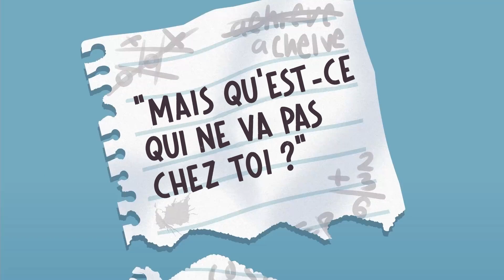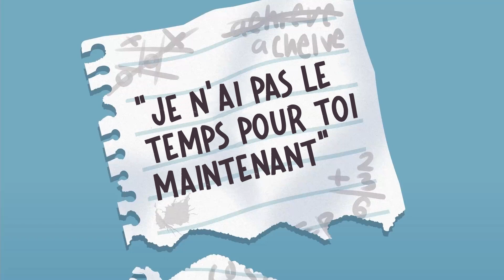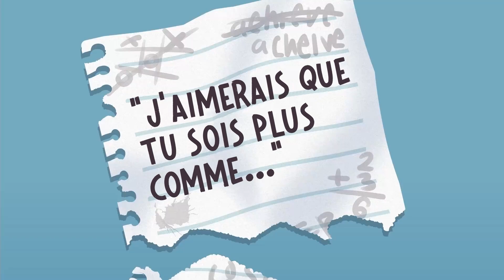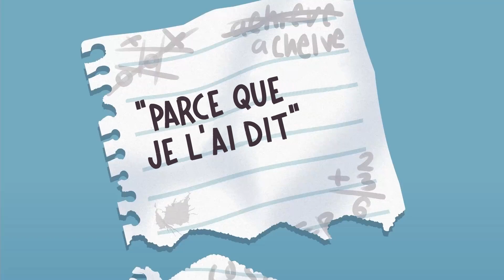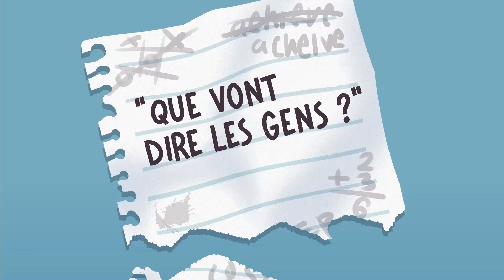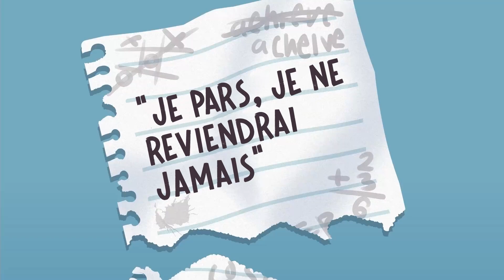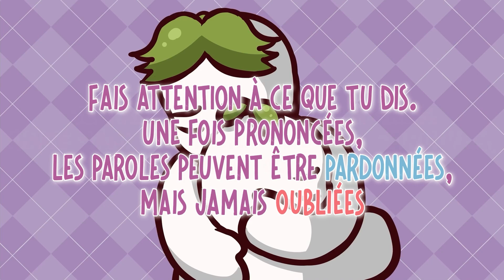8 choses que les parents ne devraient jamais dire à leurs enfants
Tes parents t'ont-ils déjà dit quelque chose qui, aujourd'hui encore, te blesse à chaque fois que tu y penses ? Même si nous n'en sommes pas toujours conscients, nos paroles ont beaucoup plus de pouvoir que nous ne le pensons. Et cela est encore plus important dans les relations familiales.

Writer: Chloe Avenasa
Script Editor: Vanessa Tao
Script Manager: Kelly Soong
Animator: Sun Biscuit
YouTube Manager: Cindy Cheong

References:
Burnett, P. C., & McCrindle, A. R. (1999). The Relationship Between Significant Others’ Positive and Negative Statements, Self-Talk, and Self-Esteem. Child Study Journal, 29(1), 39-39.
Colonnesi, C., Draijer, E. M., Jan JM Stams, G., Van der Bruggen, C. O., Bögels, S. M., & Noom, M. J. (2011). The relation between insecure attachment and child anxiety: A meta-analytic review. Journal of Clinical Child & Adolescent Psychology, 40(4), 630-645.
Jadon, P. S., & Tripathi, S. (2017). Effect of authoritarian parenting style on self esteem of the child: A systematic review. International Journal of Advance Research and Innovative Ideas in Education, 3(3), 909-913.

📘 -- SOMMAIRE –
00:00 Introduction.
00:42 1. "Mais qu'est-ce qui ne va pas chez toi ?".
01:18 2. "Je n'ai pas le temps pour toi maintenant".
02:00 3. "J'aimerais que tu sois plus comme...".
02:35 4. "Tu es une déception pour moi".
03:08 5. "Pourquoi n'as-tu pas pu... ?".
03:43 6. "Parce que je l'ai dit".
04:27 7. "Que vont dire les gens ?".
05:02 8. "Je pars, je ne reviendrai jamais".